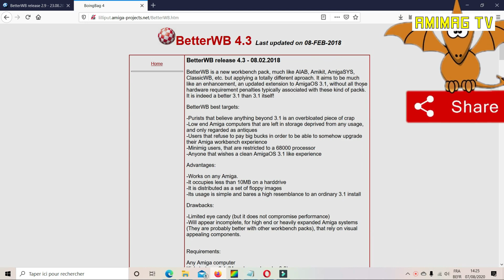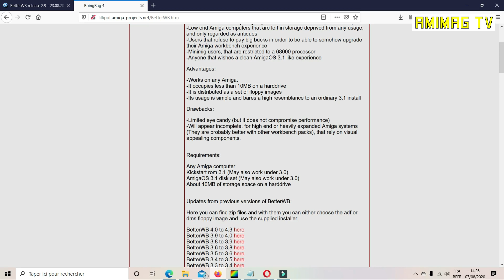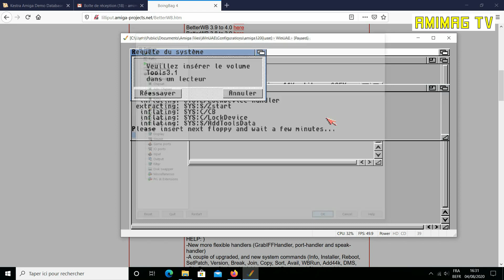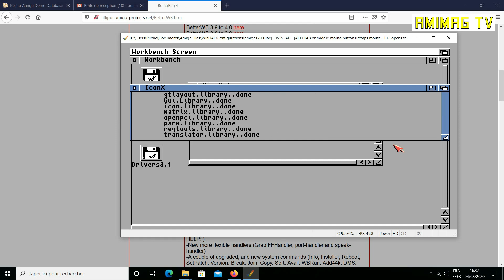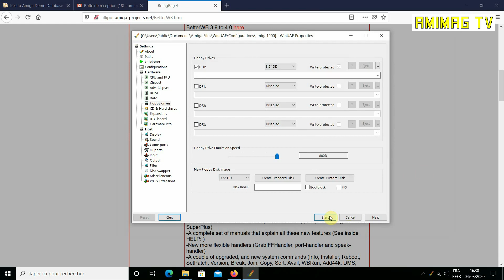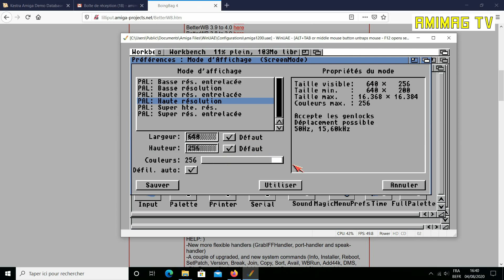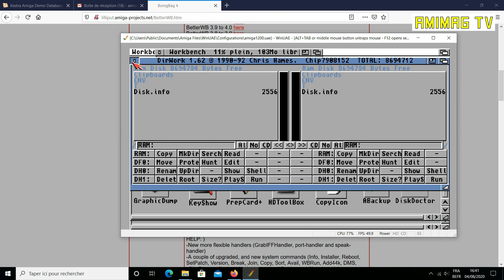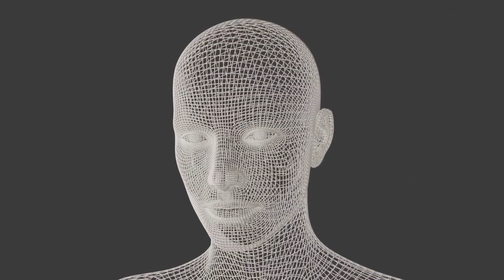BetterWB: Améliorer le look de l'AmigaOS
Je vous présente Better Workbench afin d'améliorer le look de votre Workbench, et de lui ajouter de nouvelles fonctionnalités!

La vidéo est copyright AmiMag TV